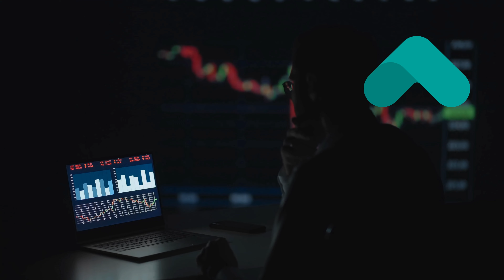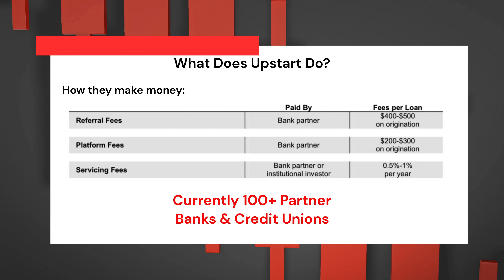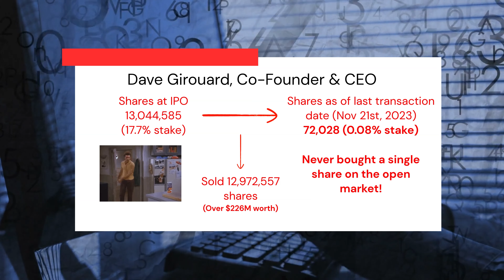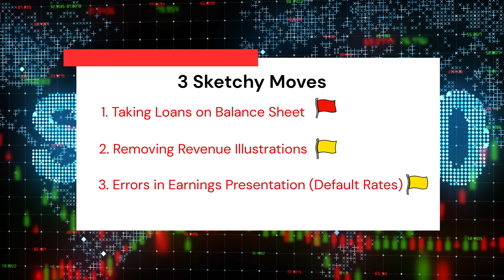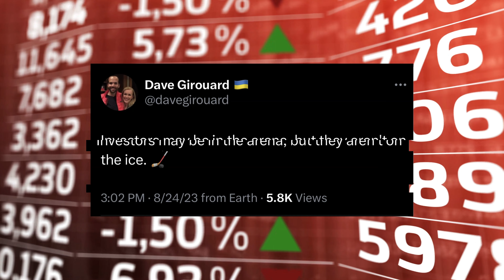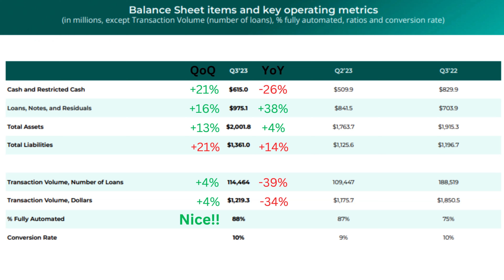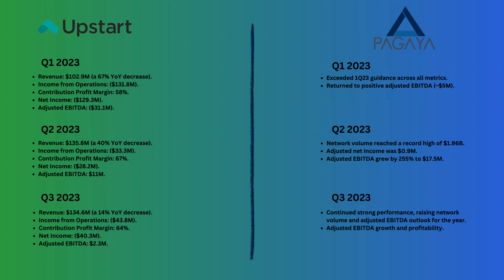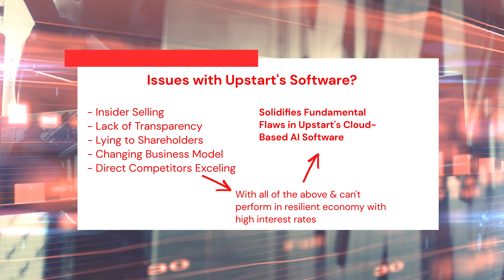What's Up With Upstart? | Software Issues (UPST)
In this video, we take a look into Upstart (UPST), another company caught in the whirlwind of the "AI hype". Our analysis suggests that Upstart's challenges run deeper than commonly perceived. Key concerns include insider selling, a troubling lack of transparency, misleading shareholder communications followed by a complete overhaul of their business model, and lagging performance compared to direct competitors. These issues collectively raise serious questions about the efficacy of the Upstart platform.

THE INFORMATION CONTAINED IN THIS VIDEO IS NOT AND SHOULD NOT BE CONSTRUED AS INVESTMENT ADVICE, AND DOES NOT PURPORT TO BE AND DOES NOT EXPRESS ANY OPINION AS TO THE PRICE AT WHICH THE SECURITIES OF ANY COMPANY MAY TRADE AT ANY TIME.  THE INFORMATION AND OPINIONS PROVIDED HEREIN SHOULD NOT BE TAKEN AS SPECIFIC ADVICE ON THE MERITS OF ANY INVESTMENT DECISION.  INVESTORS SHOULD MAKE THEIR OWN INVESTIGATION AND DECISIONS REGARDING THE PROSPECTS OF ANY COMPANY DISCUSSED HEREIN BASED ON SUCH INVESTORS’ OWN REVIEW OF PUBLICLY AVAILABLE INFORMATION AND SHOULD NOT RELY ON THE INFORMATION CONTAINED HEREIN.